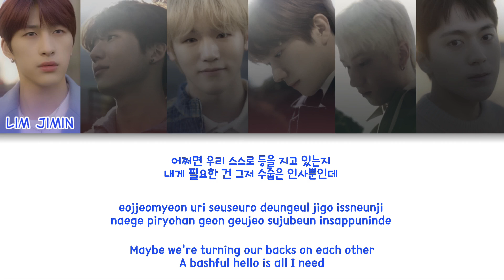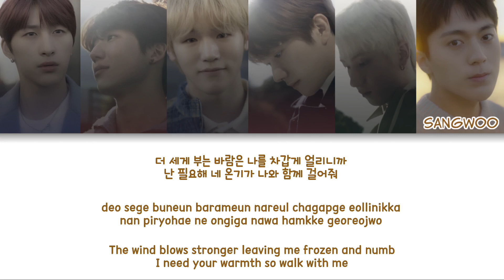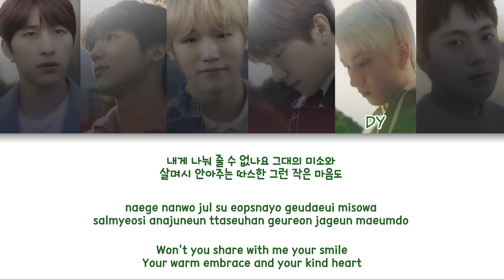JUST B (저스트비) - 얼어있는 길거리에 잠시라도 따듯한 햇빛이 내리길 (Camellia) Color Coded Lyrics (han/rom/eng)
group: JUST B (저스트비)
album: 얼어있는 길거리에 잠시라도 따듯한 햇빛이 내리길
members: Lim Jimin, Geonu, Bain, JM, DY, Sangwoo
my bias: Lim Jimin

fonts used:
title:
members names: Clementine
lyrics: 210Hayanbunpil

Lim Jimin - Primary blue
Geonu - Red
Bain - Purple
JM - Pink
DY - Green
Sangwoo - Brown